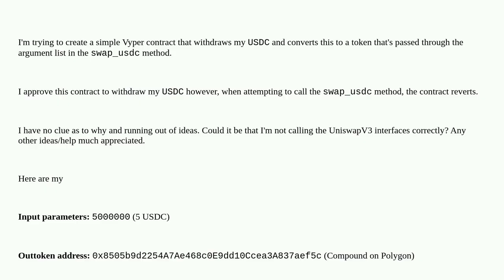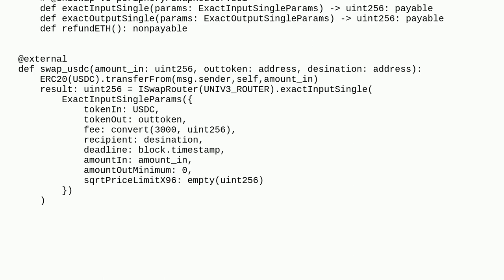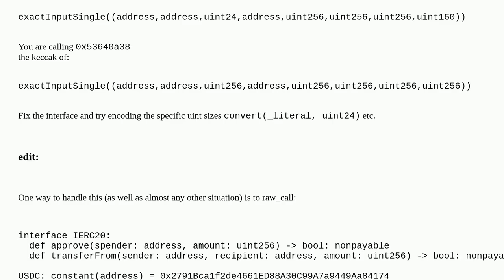Ethereum: Uniswap V3 Vyper contract reverting on "swap_usdc" function call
Uniswap V3 Vyper contract reverting on "swap_usdc" function call

A special thanks goes out to the community

  vyper uniswap